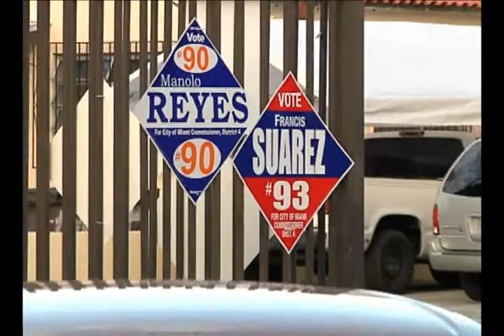Eleciones para Comisionado Miami Distrito 4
La Ley con John H. Ruiz

Reporter: Alberto Tavares
Camera: Guillermo Muñoz
Edited by: Christina Capon